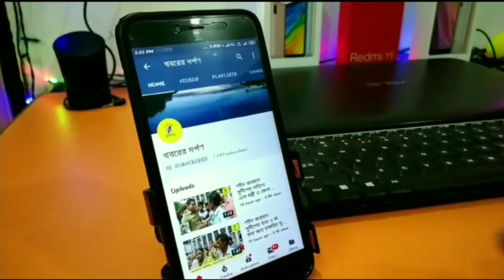সরকারি সাহায্যের দাবিতে ছোটনলদহের মৃৎশিল্পীরা তেহট্ট -2 ব্লকে স্মারকলিপি জমা দিল